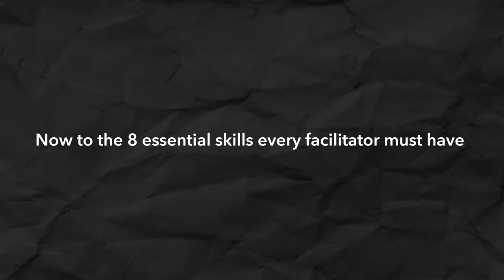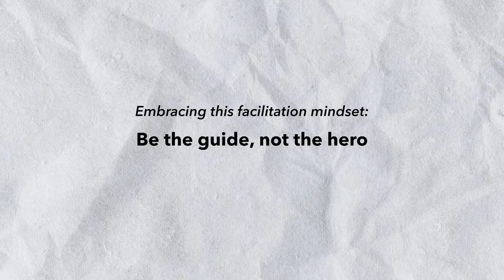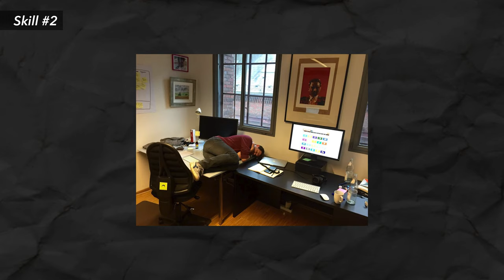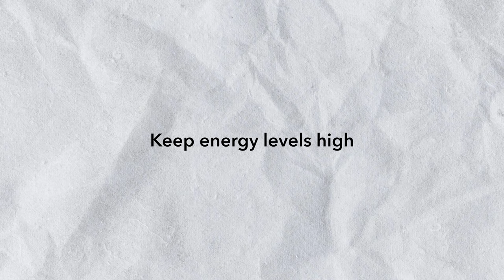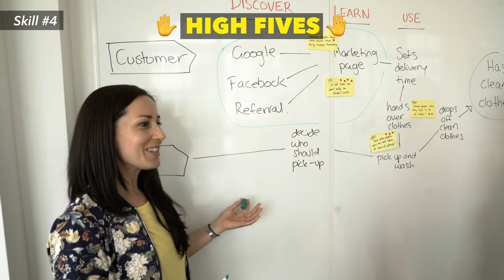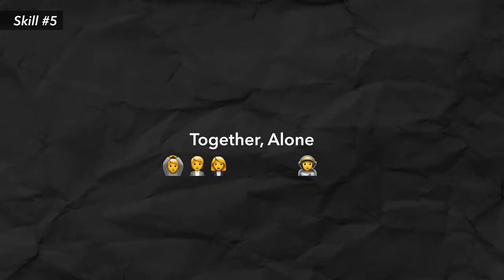How To Be A Great Facilitator - The 8 Facilitation Skills You Need (With Tips To Improve Them)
➡️ Check out our 1-hour FREE FACILITATION TRAINING to learn more about facilitation and workshopping

Anyone can become a great facilitator if they have the right facilitation skills, techniques and practices in place. In this video, we share the 8 skills every workshop facilitator needs to have to go from good to GREAT. We explain why these skills are so important for your facilitation career and we also share some tangible tips, techniques and exercises to improve your facilitator skills.

🤔 What's the thing you struggle with the most when it comes to facilitation? What else would you like to know about facilitation? Share your questions in the comments below 👇

⏰ Video timestamps:

0:00 Intro
0:10 Who is a facilitator? And what makes a good one?
0:56 1️⃣ SKILL - Be the guide, not the hero (Facilitation Mindset)
1:40 2️⃣ SKILL - Time management
2:48 3️⃣ SKILL - Shortcut Circular Discussions
3:19 Tip 1 - The Parking Lot Method
4:06 Tip 2 - The Note & Vote Method
4:45 Tip 3 - Just start writing
5:08 4️⃣ SKILL - Keep energy levels high
5:42 Tip 1 - Go for a 10-minute walk
5:59 Tip 2 - High Fives
6:14 Tip 3 - Do energizer exercises
6:30 Exercise 1 - Touch blue
6:54 Exercise 2 - Fun fact
7:19 5️⃣ SKILL - Curbing Team Politics & Groupthink
7:54 Tip - Together, Alone
8:38 6️⃣ SKILL - Dealing with Troublemakers
9:13 Tip 1 - Give them tasks
9:52 Tip 2 - Ask probing questions
10:38 Tip 3 - The Parking Lot Method (again)
11:08 Tip 4 - Talk to the troublemaker in private
11:59 7️⃣ SKILL - Give clear instructions
12:46 Tip 1 - The “What-Why-How” framework
13:36 8️⃣ SKILL - Be ready to adapt
14:02 🅱️ BONUS SKILL - Remote Facilitation
14:33 What if you don’t tick all these boxes?
14:53 Next step #1 - Seek opportunities to facilitate
15:19 Next step #2 - Double down on your strengths
15:40 Next step #3 - Be proactive about your learning

✅ If you want to learn more about facilitation and workshopping join our FREE Facilitation Community where hundreds of workshop facilitators gather to share their resources, insights and experiences

📗If you want to learn even more about Workshop Facilitation grab our Free Facilitation Guidebook